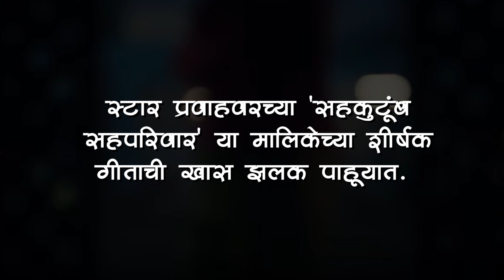सहकुटुंब सहपरिवार'च्या शीर्षक गीताची झलक | Title Song | Star Pravah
Courtsy Star Pravah